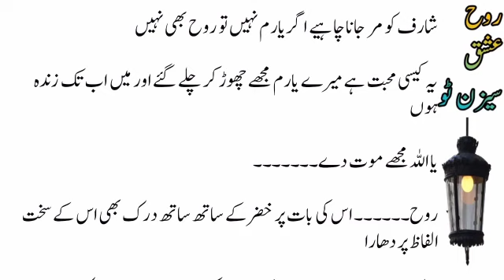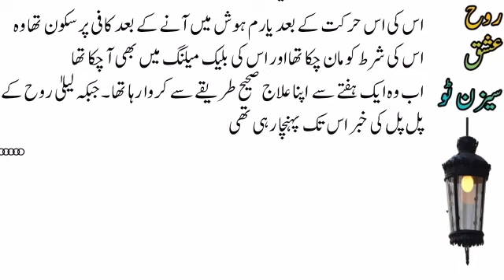New Noval Book Story/ This Is The Story Of Two Hearts Drowning In Love/Moral Story